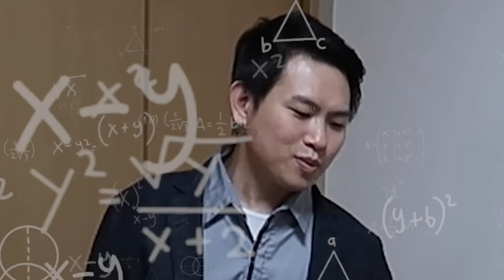ISTRI JEPANG NANGIS PAS TAU AKU MAU MAEN+NGINEP DIRUMAH TEMEN CEWEK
Ngeprank syacho lagi!! kali ini pranknya aku mau maen ke rumah temen cewek jepang sampe nginep...reaksi syacho kasian banget sampe nangis😭